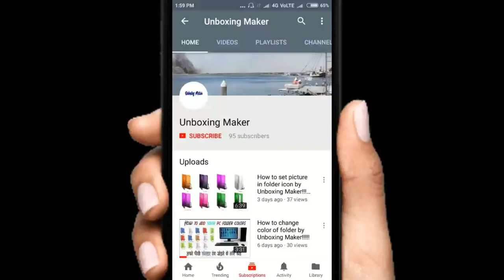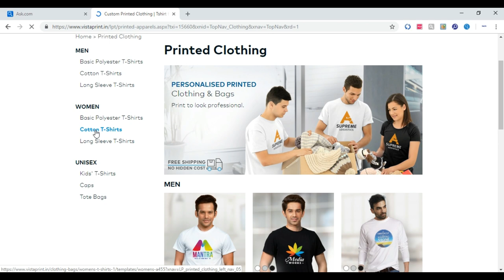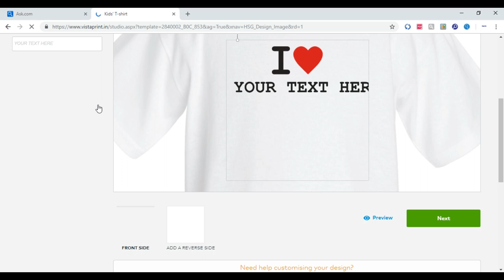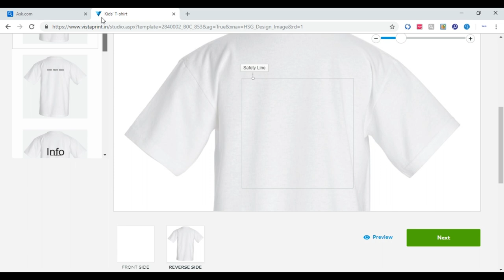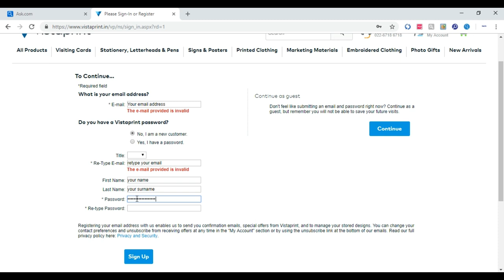How to print your photo on oyur T-shirt By Unboxing Maker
Hello friends today I will sow you " How to print your photo on oyur T-shirt "